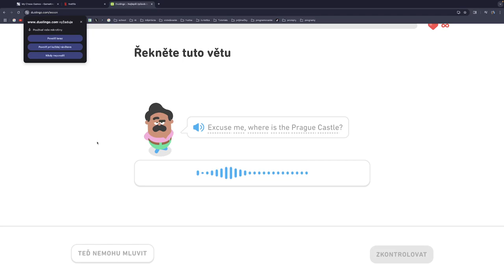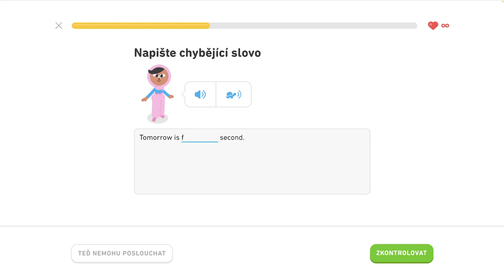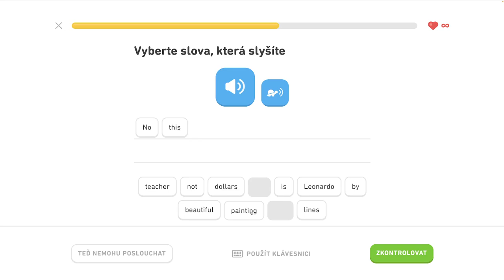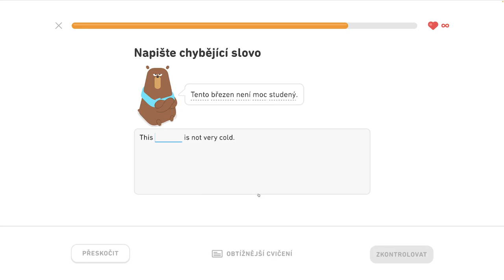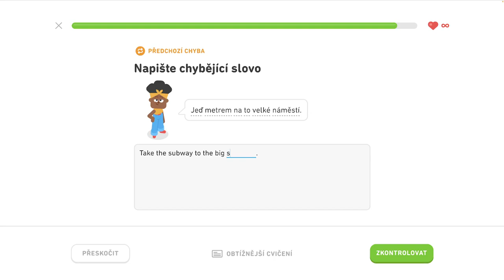🇺🇸 S2, J12 - Precvičovanie na mieru 2/3 - Hovorte o dovolenke